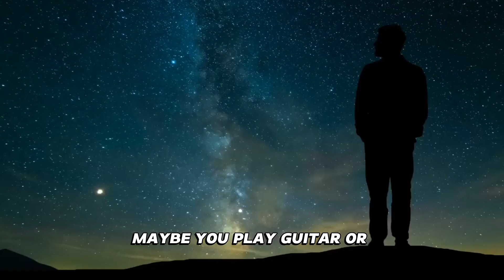THIS Will Make Her MISS YOU Badly (Must Watch)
THIS Will Make Her MISS YOU Badly !
Ever wished to leave a lasting impression that makes someone constantly reminisce about you? Today, we're unveiling 10 simple strategies to achieve just that! Plus, if you're on the hunt for true, heartfelt connections, we've got an incredible recommendation for you. Keep watching!

Loved the video? Your support means the world to me. 🙏

Welcome aboard the ALPHA MALE channel!
Our goal? Helping every man become the best they can be.

Dive into our content, where we discuss: mastering the art of being an Alpha man, stepping up as an alpha, essential dating tips for gents, boosting confidence, the hallmark traits of valuable men, the art of attracting the right woman, and personal growth tailored for men.

We're here to guide you to unlock the greatness within and lead a life brimming with success and satisfaction. Thanks for tuning into our channel!

00:00 Introduction
00:18 Taking a Little Break
00:41 Share Your Life Online
01:13 Don't Always React Immediately
01:31 Keep Some Secrets
01:48 Show You Have Other Friends
02:03 Give Her a Special Name
02:22 Share What You Know
02:38 Let Her Have Her Time
02:55 Surprise Her Now and Then
03:10 Work on Being Your Best "ALPHA MALE is your destination for understanding modern masculinity. Our content focuses on essential masculine traits like respect, integrity, and emotional intelligence. We aim to guide men in their personal growth journey, offering insights into communication, resilience, and building healthy relationships. Join us to explore how to live a balanced, fulfilling life while promoting inclusivity and respect for all."

1. The videos we're creating will not impact the original works in any negative way.
3. The videos are thoroughly transformative in nature; we're utilizing only the audio component and, if necessary, tiny pieces of video footage.